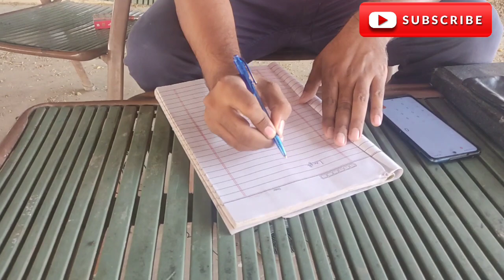Silage problem solved II Silage measurements II How much silage can be made in a bunker II Silage